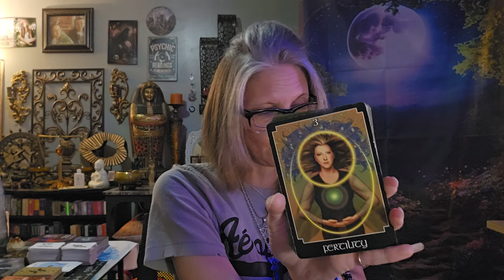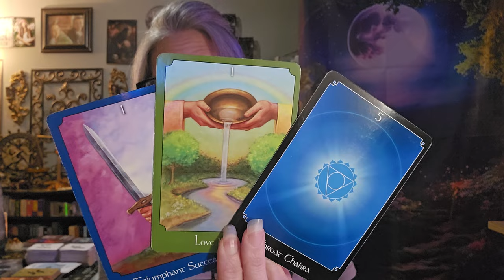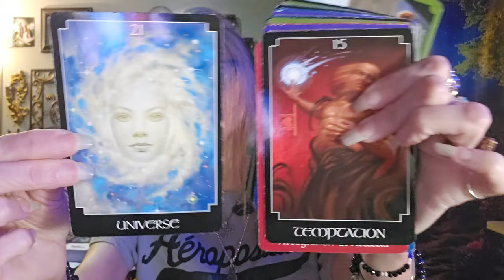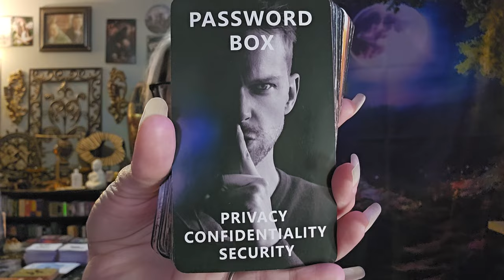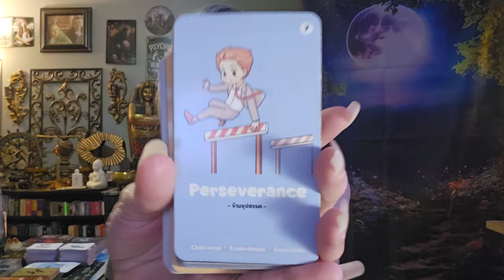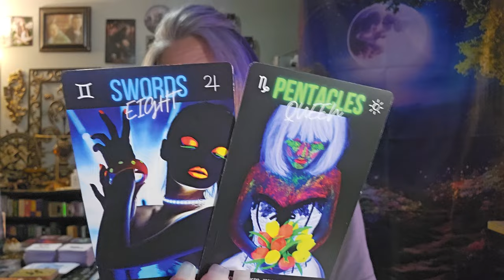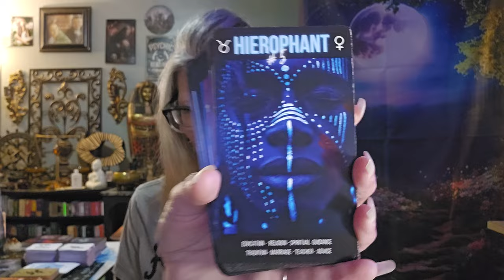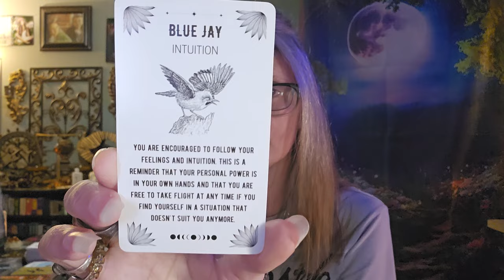U will be so appreciative of this intense new beginning